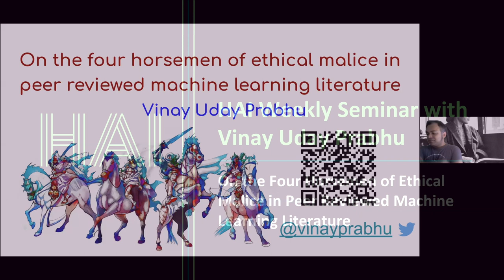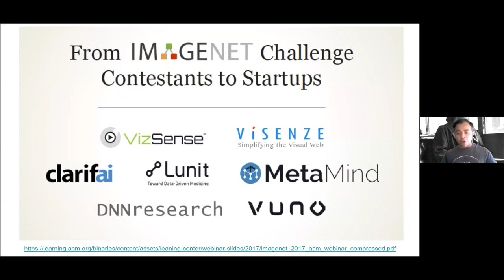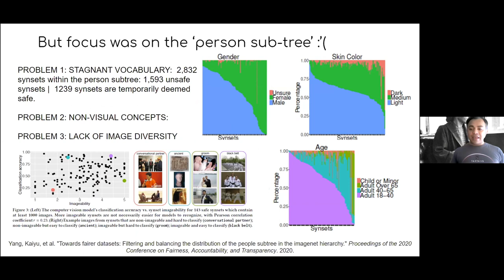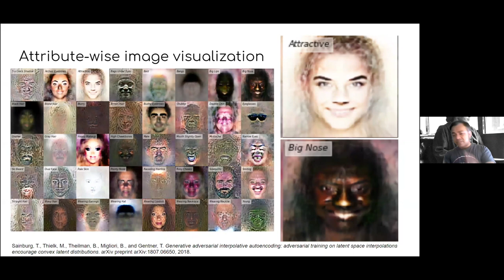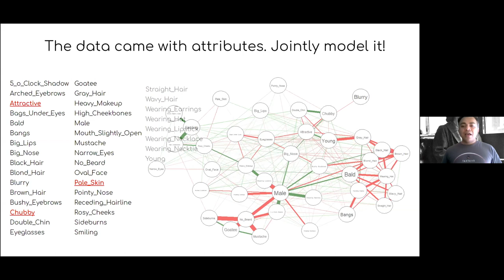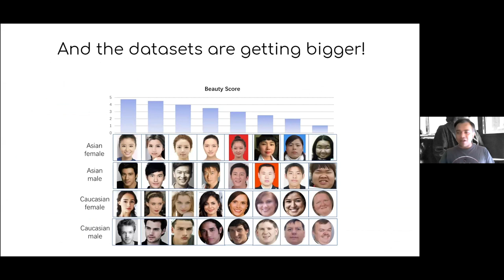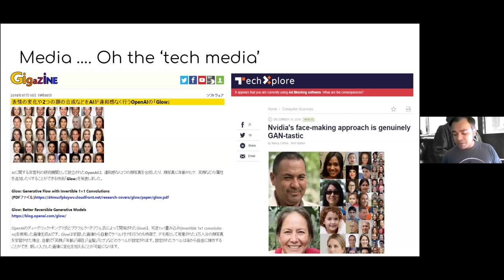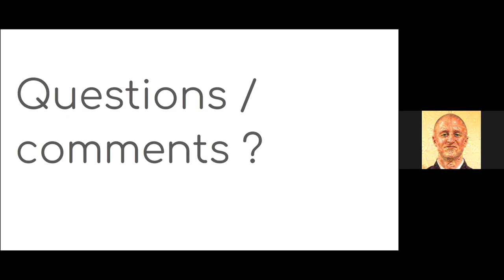Ethical Malice in Peer-Reviewed Machine Learning Literature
Vinay Prabhu, chief scientist at UnifyID, discusses four categories of ethical transgressions in peer-reviewed machine learning literature: Dataset curation, modeling, problem definitions and sycophantic tech-journalism.